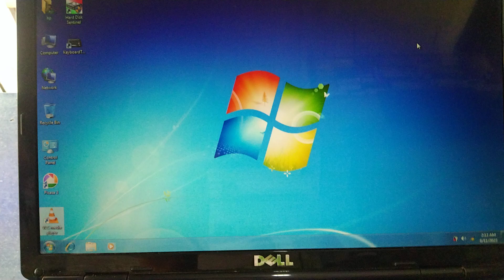how to open web can on vlc player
web cam pc or laptop open on vlc player easy setup.